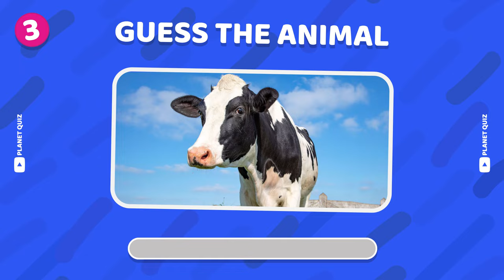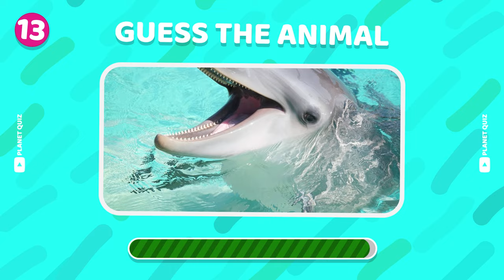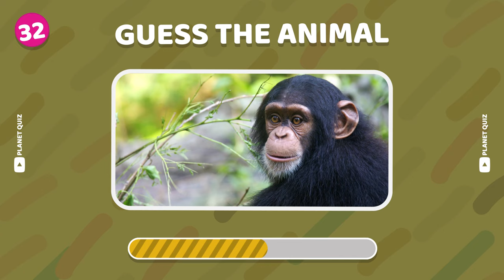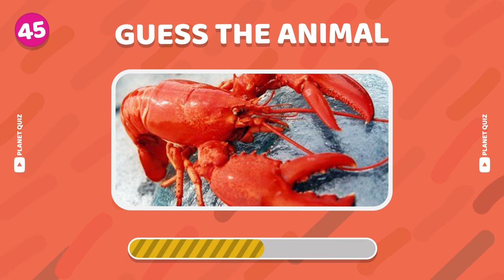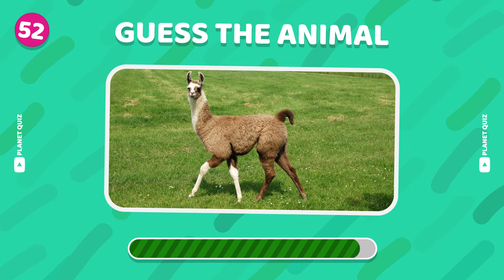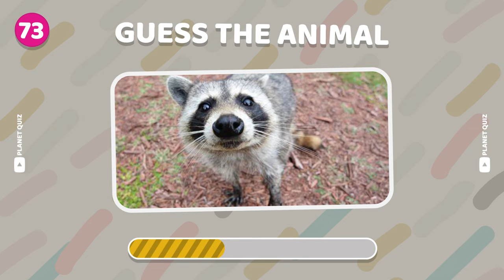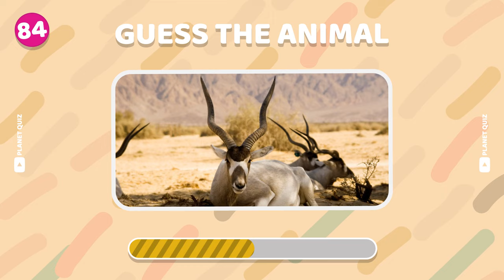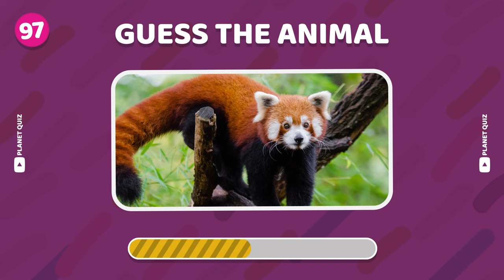Guess 100 Animals in 3 Seconds l Impossible to get them all right!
We selected 100 images of animals to test your knowledge, but you will only have 3 seconds to get each one right! Only 1% of people manage to get all the animals in this quiz right! Challenge launched...